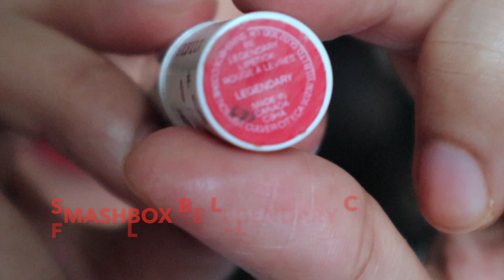MY TOP 5 RED LIPSTICKS | Flattering REDS for fair/medium/dark complexion 😍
Hi!! This is one of the videos of my TOP 5 FAVOURITES series , which i would be posting once in a week . Today I am sharing with you my top 5 current favourite red lipsticks . Do let me know which are your favourites . Links to all the mentioned lipsticks are below :